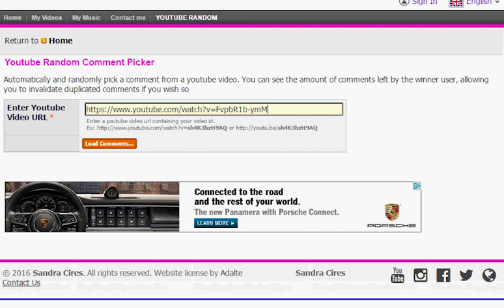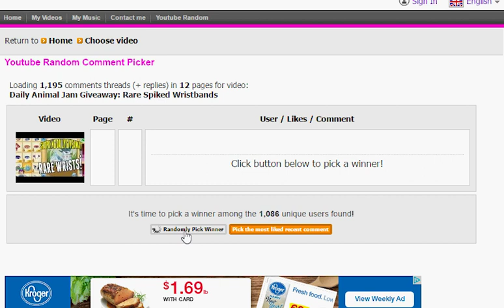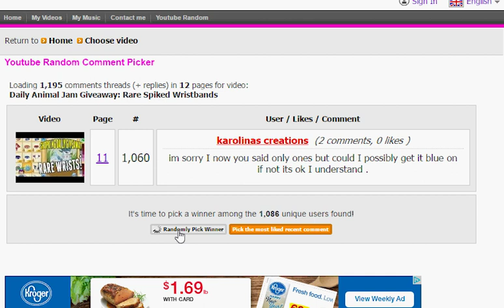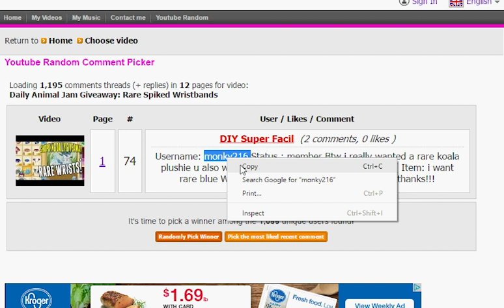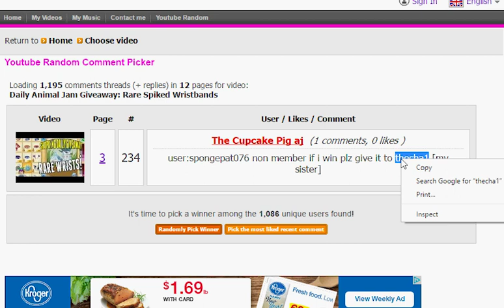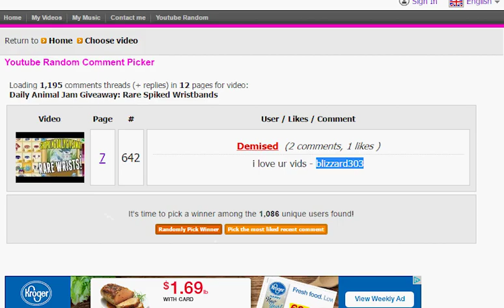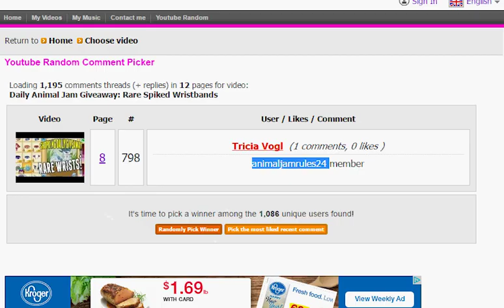Animal Jam Daily Giveaway 🎁 Peacock Feathers!!!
If you want to enter, all you have to do is enter your AJ username down in the comments. (Only Once!) Also, I pick some winners for the rare spikes wrists! (Yesterday's Giveaway)

𝕊𝕙𝕠𝕡𝕜𝕚𝕟𝕘